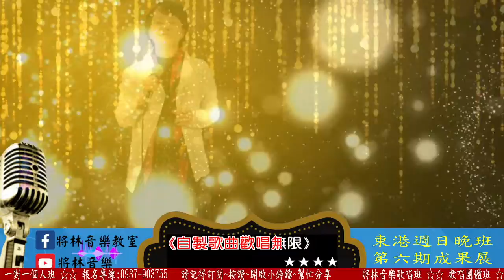將林音樂歌唱班 東港週日晚班 第六期成果發表 - 郭素華 - 酒女夢